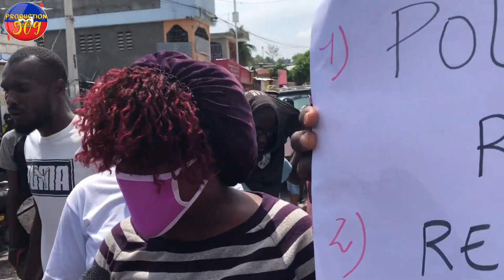CHèF G4NG KRISLA DENONSE Zanmi Polisye li yo Ki Trèt Li Nan Kafou ki kreye yon gwoup g4ng nan kafou